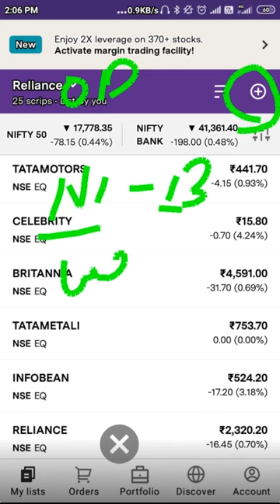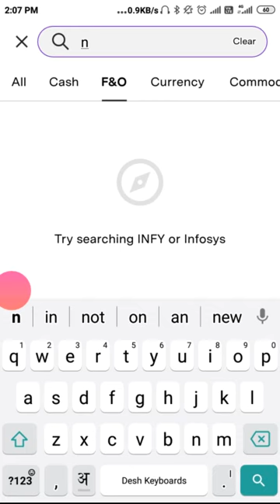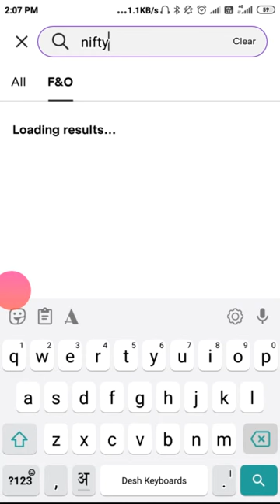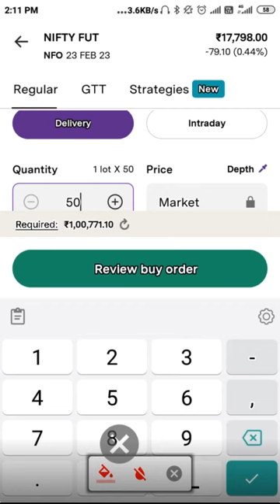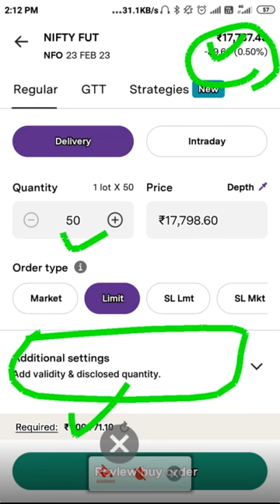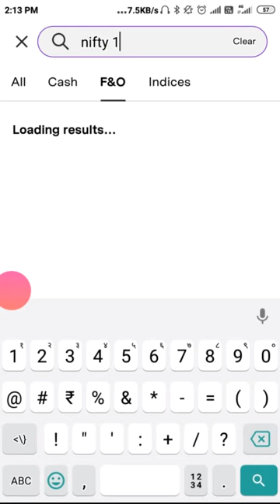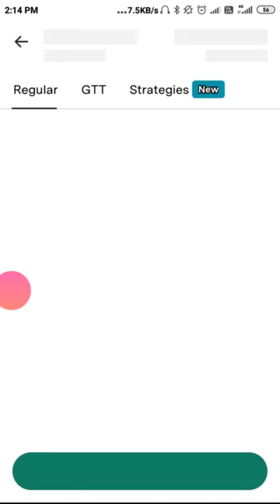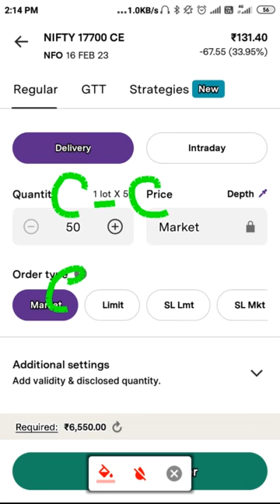Upstox Future & Option Trading | F&O Trading in Upstox | Upstox मे F&O Trading कैसे करें